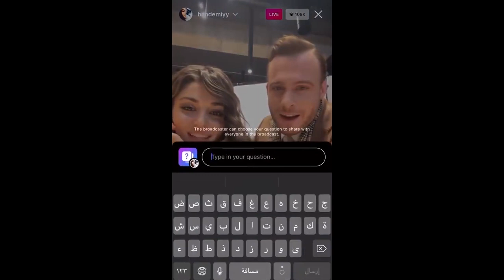¡Primer Fragmento de la segunda temporada Sen Çal Kapimi ya se publicó!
La amada serie Sen Çal Kapımı ( sen cal kapimi ) en que protagonizan Hande Erçel ( Hande ercel ) y Kerem Bürsin ( kerem bursin ) y que tienen rol muchos actores muy éxitosos como Melisa Dongel, Neslihan Yeldan, Anil ilter, basak gumulcinelioglu, sarp apak y bige onal que dan vida a ceren, aydan, engin, piril, erdem y selin en sen çal kapimi. La primera temporada de la amada serie Sen Çal Kapımı ( sen cal kapimi, llamas a mi puerta, tú tocaste a mi puerta, love is in the air ) ya se público por la cuenta de la empresa productora l primer avance, el primer anticipio, el primer trailer, el primer fragmento de la segunda temporada de Sen Cal Kapimi  en que protagonizan Hande Erçel ( Hande Ercel ) y Kerem Bürsin ( Kerem Bursin ). Eda y Serkan regresan pronto a las pantallas! Ya vemos el amor de Hande Ercel y Kerem Bursin en la vida real, y ahora el amor de Eda y Serkan regresa también.

No para leer:
If you believe that any content or posting on this video violates your intellectual property or other rights, please notify us by e-mail to